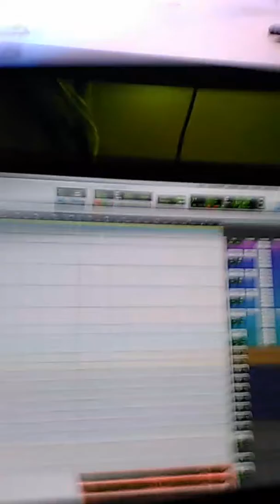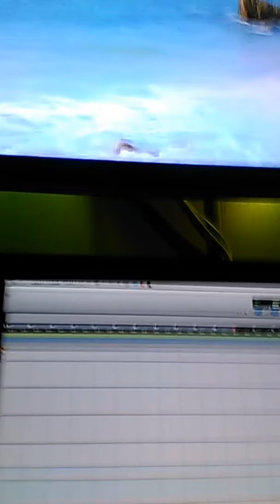In Recording Studio in Los Angeles